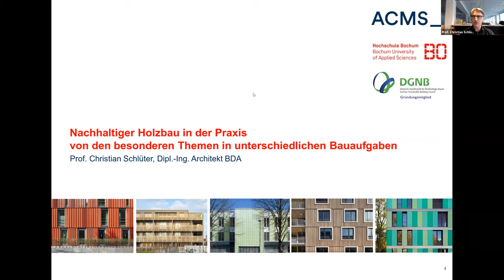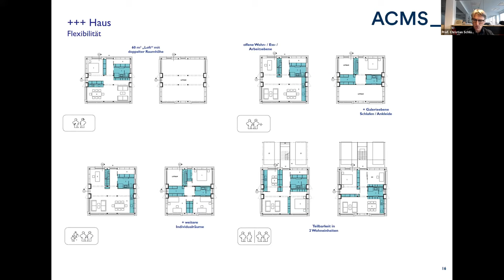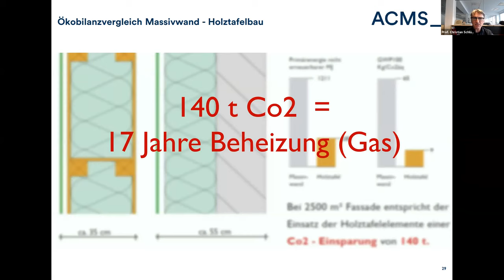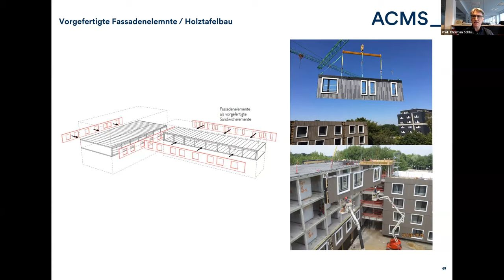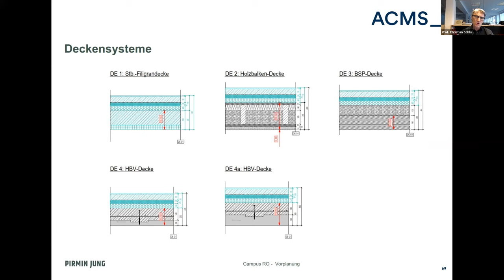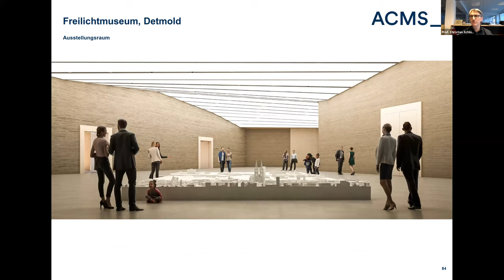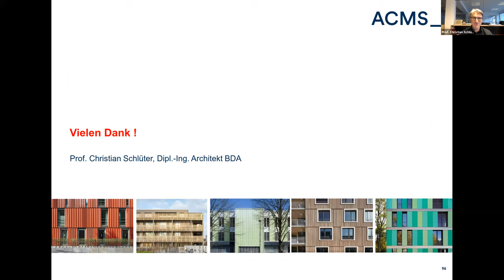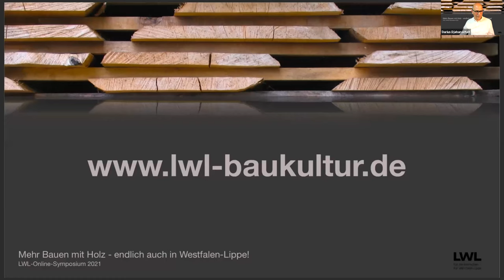Prof. Christian Schlüter: Nachhaltiger Holzbau in der Praxis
Online-Symposium 2021 - Mehr Bauen mit Holz – endlich auch in Westfalen-Lippe!

Der moderne Holzbau in der Region Westfalen-Lippe fristet – entgegen allen guten Argumenten und trotz zahlreicher überzeugender und begeisternder Beispiele aus anderen Teilen Deutschlands und Europas – noch immer ein stiefmütterliches Dasein. Es wird Zeit, über die vielen Vorteile und Einsatzmöglichkeiten des Bauens mit Holz zu informieren und Lust auf Innovationen, auf nachhaltige Konstruktionen, auf neue Wege in der Architektur zu machen. Deshalb richtete das LWL-Baukulturteam im Frühjahr 2021 ein mehrteiliges Online-Holzbau-Seminar aus, das über den aktuellen Stand des Holzbaus in Deutschland, seine ökologische Dimension, aktuelle Bauprojekte sowie die konstruktiven Besonderheiten berichtet.

Prof. Christian Schlüter (ACMS Architekten) referierte am 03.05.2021 zum Thema „Nachhaltiger Holzbau in der Praxis – von den besonderen Themen in unterschiedlichen Bauaufgaben“. Dabei wurde u.a. auch unser Projekt für einen CO2-neutralen Museumsneubau in Holz- und Lehmbauweise im LWL-Freilichtmuseum Detmold vorgestellt.